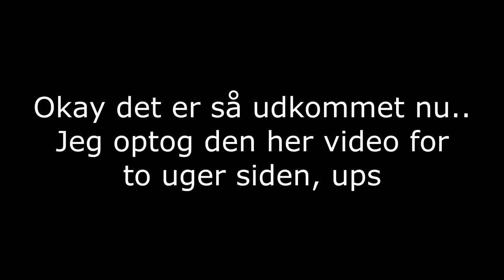KAN VI VINDE PREMIER LEAGUE OG FA CUPPEN I SIDSTE EPISODE?! - KONGERNE AF PREMIER LEAGUE #18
Den sidste episode af denne sæsons Kongerne af Premier League! (eller.. næsten 🤷‍♂️)
Tusind tak for jeres evige tålmodighed og støtte ❤️

Tak! :)